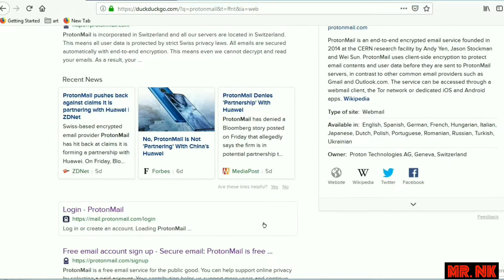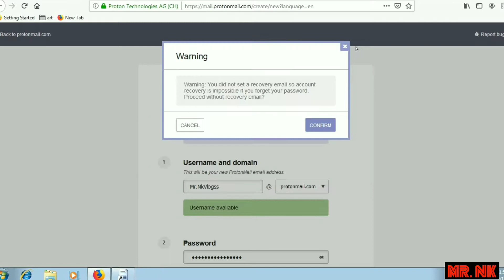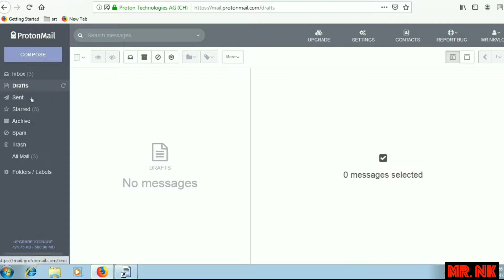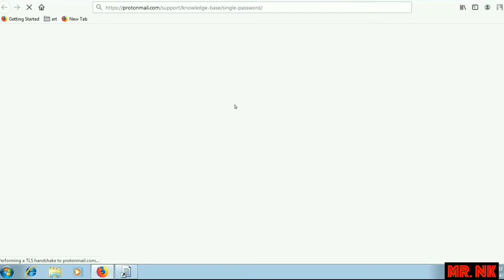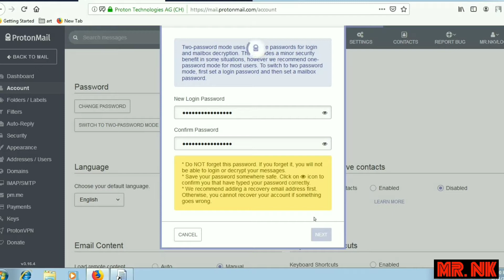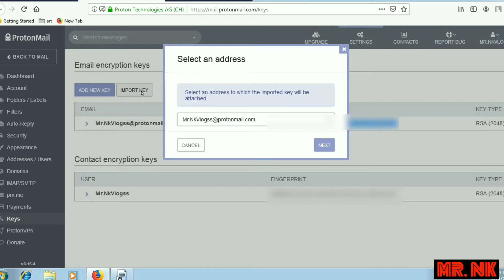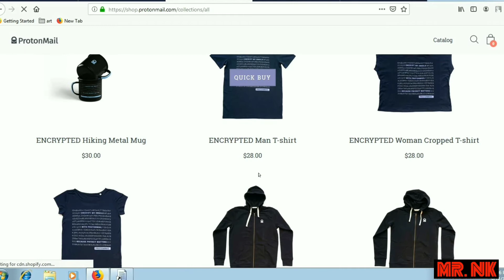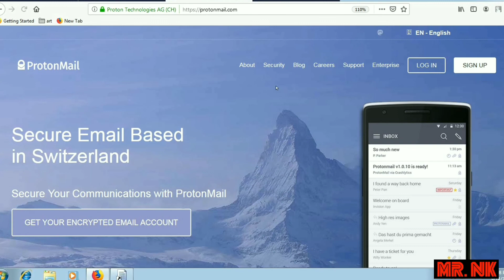How High Secure Is Proton Mail In தமிழ்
Its just the full review of protonmail...